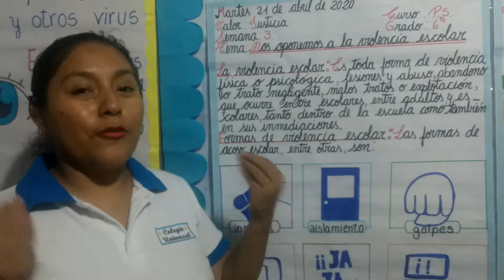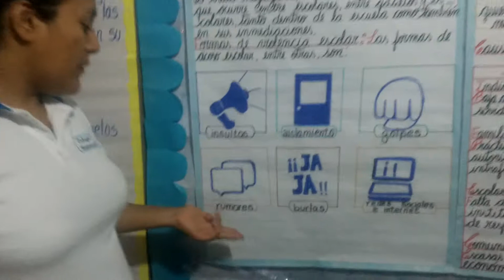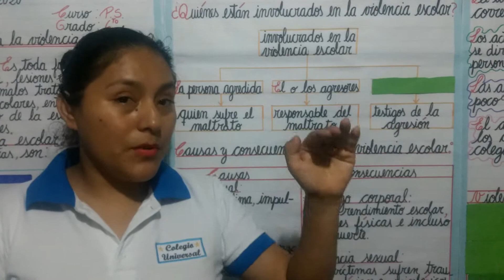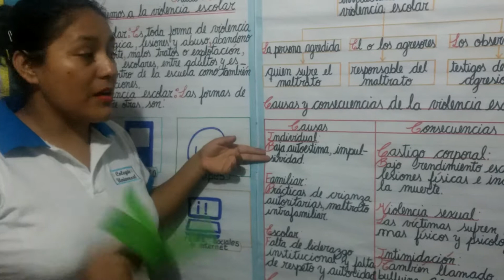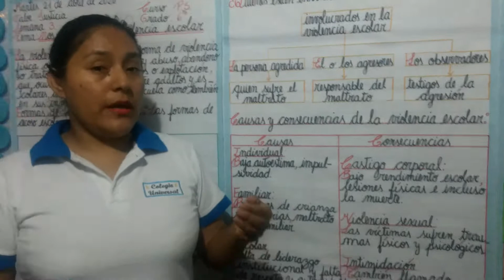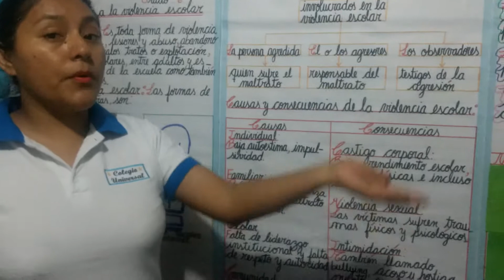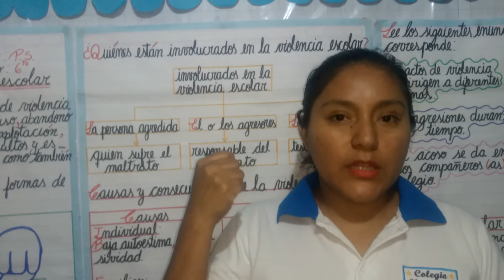PERSONAL SOCIAL-SEXTO GRADO DE PRIMARIA-SEMANA 3(21/04/20)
Tema: Nos oponemos a la violencia escolar.